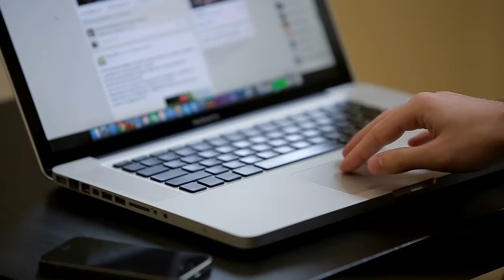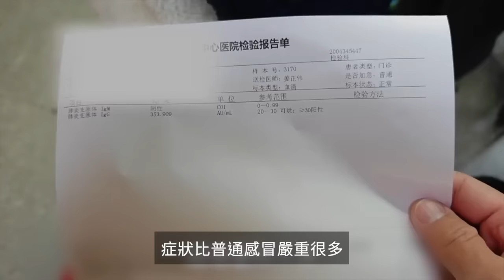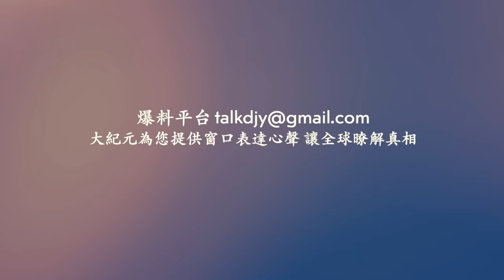青島地鐵旁停車場大火 公交燒得只剩框架！95歲經濟學家茅于軾抵加：此生再不回中國！河北內蒙古疫情嚴重 多人無徵兆離世！潘石屹捐款曾被政府截留 甘肅老鄉曝內幕【 網絡視頻 】